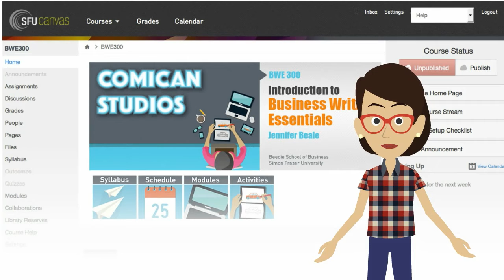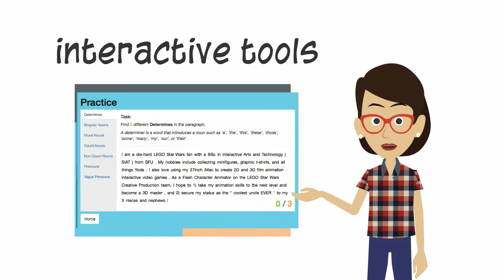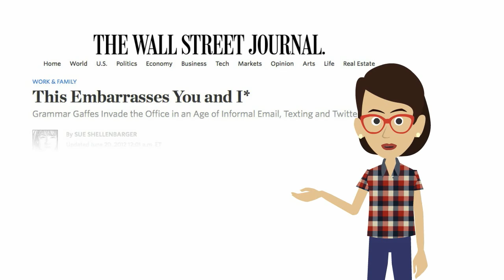Business Writing Essentials (BWE)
Business Writing Essentials (BWE) is an online, non-credit course designed to develop your skills in effective business writing in English. You will work with fellow business writers in a helpful and interactive environment supported by a professionally trained writing facilitator. This course will help you develop the basic writing skills you need to succeed in the business world and provides excellent preparation for writing intensive courses.

This course is offered at Simon Fraser University by the Beedie School of Business and the Center for Online and Distance Education